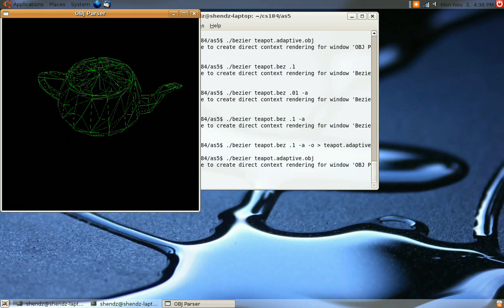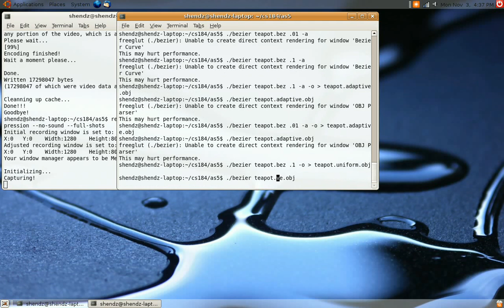bezier curve - teapot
bezier assignment for cs184 in ucb
-shendy kurnia